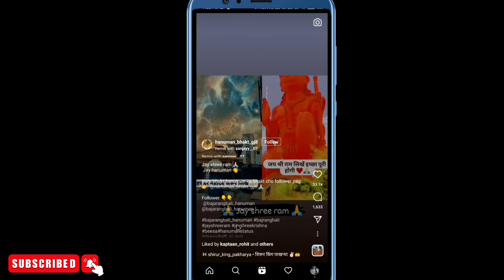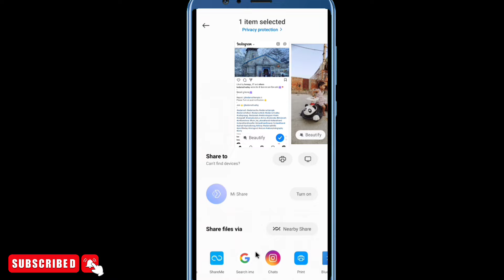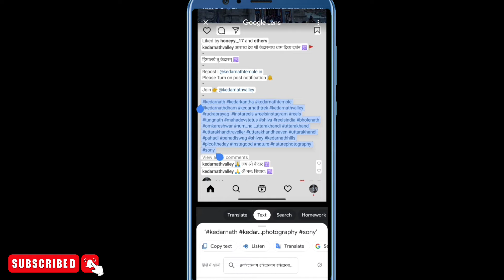Instagram par kisi bhi post/reels ke hashtags copy kaise kare🔥 hashtags copy on instagram post/reels